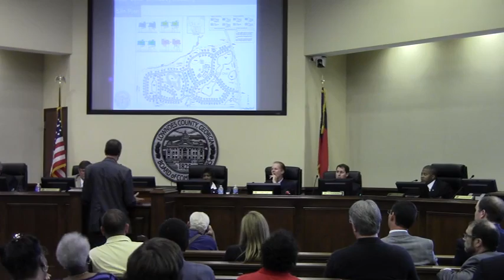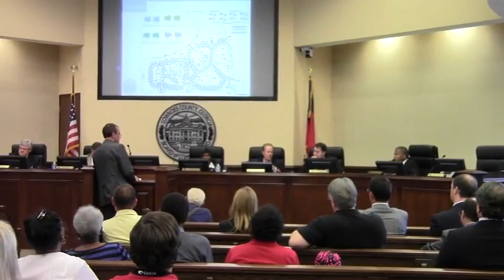6.b. REZ-2013-09 geotechnical conditions --Michael Noll @ 2013-08-13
Lowndes County Commission (Regular Session)